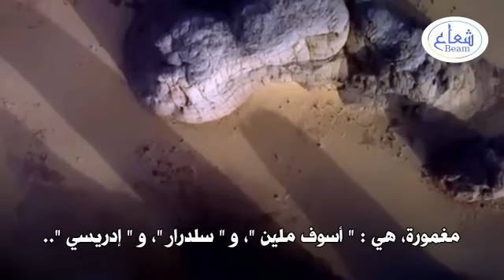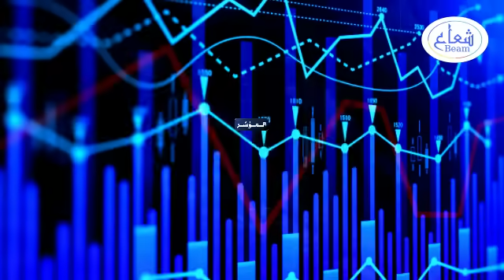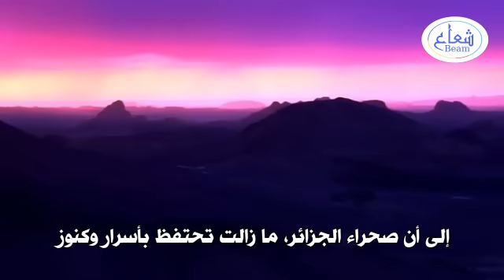كنز الهقار الذهبي | خبيئة صحراء الجزائر، عُمرها 800 مليون سنة @EBC44​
في أقصى الجنوب الشرقي من صحراء الجزائر، وتحديدًا في منطقة الهقار، ذات التضاريس الجغرافية الغامضة، عثر العُلماء على خبيئة ذهبية، يرجع تاريخها إلى 800 مليون سنة.
وقد استدل العُلماء على هذا الكنز الذهبي بواسطة التورمالين، وهو من الأحجار الكريمة، التي اكتُشِفت حديثًا في الهقار، وأصبح يُستخدم كمؤشر للعثور على مكامن الذهب.

أخبار الجزائر اليوم :
اكتشاف خبيئة أرضية ذهبية، بمنطقة الهقار في الصحراء الجزائرية، يعود تاريخها إلى 800 مليون سنة..
ويُعتبر هذا الاكتشاف الجديد، نقلة نوعية في توجّه الحكومة الجزائرية، نحو تكثيف عمليات التنقيب والاستكشاف عن المعادن والأتربة النادرة في هذه المنطقة النائية بالجنوب الشرقي للجزائر، حيث الهقار أرض القبائل والتاريخ والحضارة.

يكشف هذا الفيديو الحصري، حقيقة العثور على كنز الهقار الذهبي، في صحراء الجزائر.
وكيف تم الوصول إلى هذا الكنز القديم بواسطة التورمالين..؟
وما هي الأهميّة التاريخية والاقتصادية لهذا الاكتشاف الجزائري الكبير..؟

المراجع والمصادر:
كنوز صحراء الجزائر, كنوز الصحراء الجزائرية, كنز منسي في صحراء الجزائر, جبل الذهب في صحراء الجزائر, البحث عن الذهب في صحراء الجزائر, ماذا وجدوا في صحراء الجزائر, اكتشاف كنز هائل في صحراء الجزائر, وجود كنوز في الجزائر, الهقار الجزائر, كنز صحراء الجزائر, كنوز الجزائر, الصحراء الجزائرية, كنز في الجزائر, الكنز المدفون في الجزائر, خبايا التاريخ القديم, أسرار الجيولوجيا, كنوز الأرض المفقودة, استكشاف الهقار, حضارة ما قبل التاريخ, علم الآثار في الجزائر, المعادن والأتربة النادرة في الجزائر, الاكتشافات الجزائرية الجديدة, كنز الصخور القديمة, أكبر كنز في العالم, اضخم كنز في العالم, اغلى الكنوز المفقودة, اقتصاد الجزائر

الفصول:
00:00 الــمُــقــدمــة
01:14 الــمــكــان
02:39 الــحــدث
03:22 الــمــؤشــر
04:23 الـكـنـز الـذهـبـي